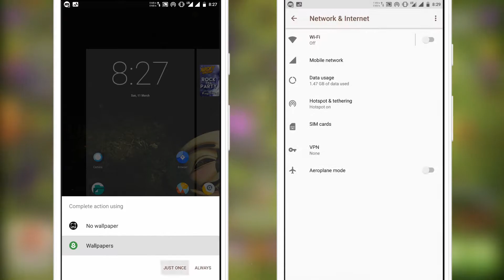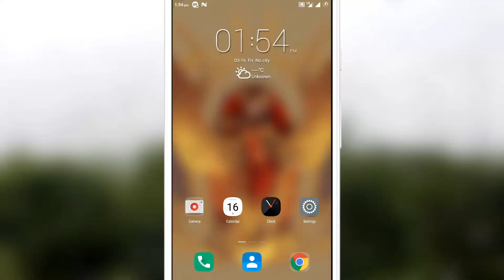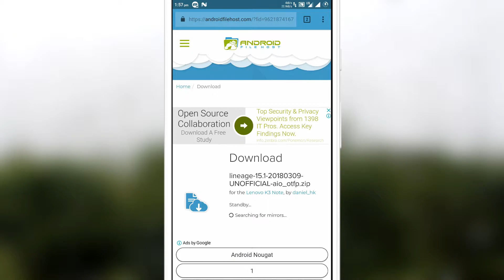Lineage OS 15.1 for Lenovo k3 Note -Looks & More |Oreo 8.1_r15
Lineage OS is Android Based Custom ROM. A few Days Ago They Released Android Oreo 8.1. Based, LOS 15.1 Roms for Some Selected Phones.This ROM Based on Android 8.1.0_r15 And Many Features & Full Customisable ROM.But for k3 Note Release, It's Not Official. But All Features & Options Work Perfectly Except Some Issues.

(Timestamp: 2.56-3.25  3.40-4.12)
- Then Flash Gapps
- Then Flash Super Zip
NoW, All OK.

The Last Light Video Clip Download From Videvo.net